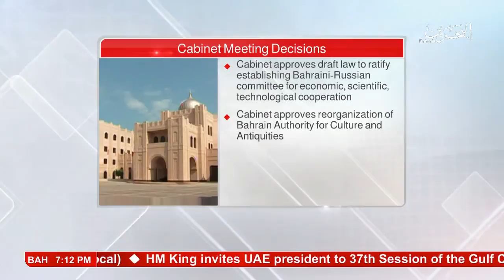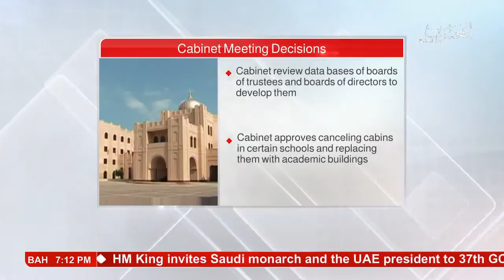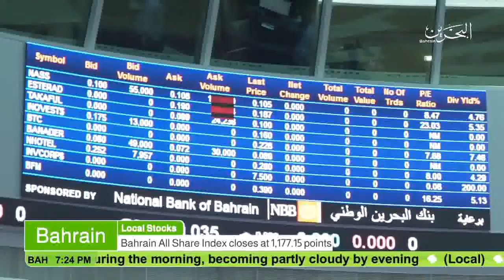البحرين : Bahrain English News Bulletins 28-11-2016